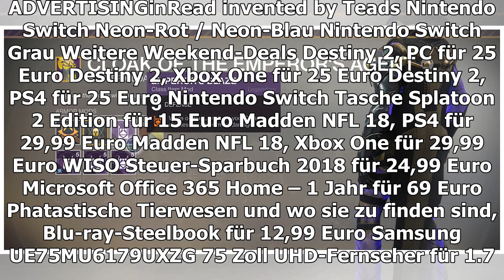Nintendo Switch im Angebot für €289, Destiny 2 für €25-Gaming Weekend Deals bei Saturn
Dank der Weekend-Deals von Saturn bekommt ihr die Nintendo Switch zum absoluten Bestpreis. Dazu gibt es sehr viele interessante Gaming-Angebote. Dieses Wochenende habt ihr die Gelegenheit euch die Nintendo Switch zum bisher günstigsten Preis zu schna...